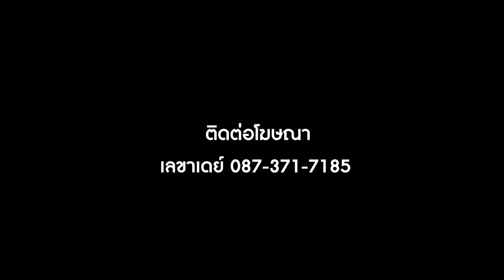FW-BUNLUE THONGKLIANG-บรรลือ ทองเกลี้ยง-BANGKOK FC2020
ชื่อเล่น นุ๊ก
กองหน้า วัย 26 ปี
สถิติการลงสนาม
2021 บางกอก เอฟซี  0
2020 บางกอก เอฟซี ตัวจริง 22 สำรอง 1 ยิง 10 ประตู
2019 บางกอก เอฟซี ตัวจริง 23 สำรอง 1 ยิง 8 ประตู

สโมสรที่เคยเล่น
เยาวชนเมืองทอง,สุพรรณบุรี เอฟซี,อ่างทอง เอฟซี, นนทบุรี เอฟซี,นครนายก เอฟซี